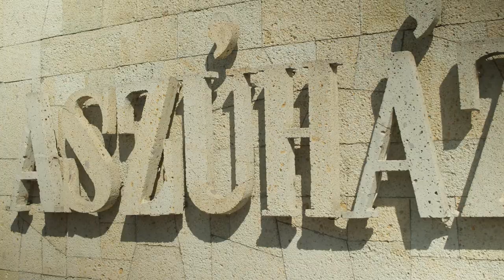Zsanett & István Esküvői Highlights Film 2022.07.22.